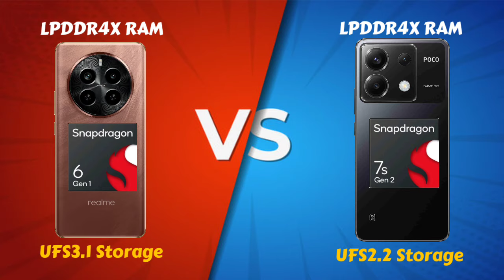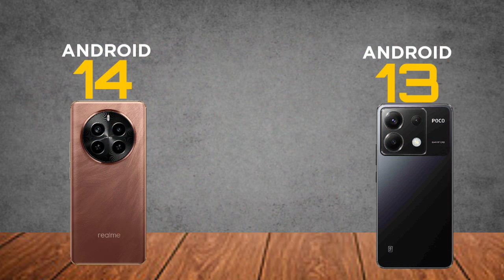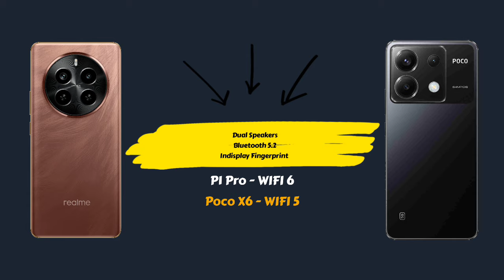Best Phone Under 20k - Realme P1 Pro vs Poco X6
iss video me hamne comparison kiya hai poco x6 aur realme P1 Pro ka. dono amoled display, 120hz refresh rate ke saath aate hai.
. snapdragon 6 Gen 1 aur 7s Gen 2 processor, 5000mAh battery lekin best konsa hai under 20k...

Queries Solved -
poco x6 vs realme P1 Pro
realme P1 Pro vs Poco X6